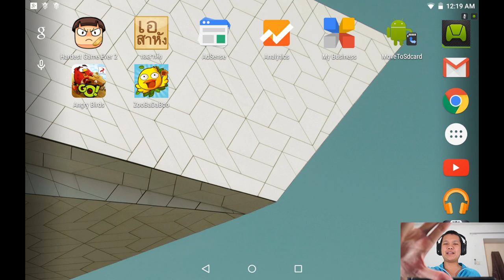[เกมรีวิวEP5] Angry Bird Go!!! - มาแข่งรถกัน